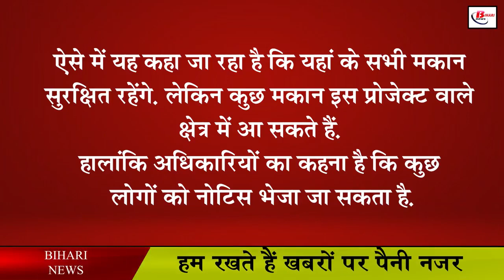बिहार में 5 नदियों पर बनेंगे 5 बड़े पुल, यहां जाना होगा आसान